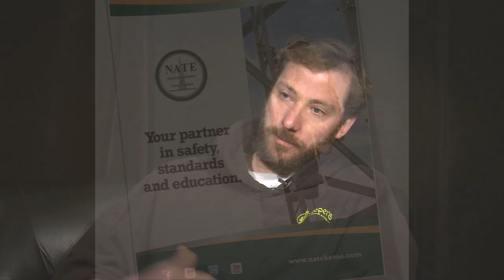"Heart of a Tower Climber" - Wireless Industry Safety Task Force PSA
Wireless Industry Safety Task Force Unveils 100% Tie-Off 24/7 Public Service Announcement Video

(Orlando, Florida) -- The Wireless Industry Safety Task Force today unveiled the first in a series of public service announcement videos as part of the 100% Tie-Off 24/7 Awareness Campaign.

The PSA video entitled "Heart of a Tower Climber" was released during the Task Force meeting that was held at the 2014 PCIA Wireless Infrastructure Show in Orlando, Florida.

"The Wireless Industry Safety Task Force is excited to officially unveil the first Public Service Announcement video in order to drive home the message that 100% tie-off is the law and needs to be adhered to at all times," said Task Force member Sherm Lucius from SAI Communications.

In order to educate industry stakeholders, the 100% Tie-Off 24/7 Awareness Campaign will involve a comprehensive grassroots approach that includes public service announcement videos, paid advertising, earned media efforts, a social media component and collaborating with State Wireless Associations in order to expand the campaign's reach.

"Goodman Networks is a proud participant in the 100% Tie-Off 24/7 Awareness Campaign and we encourage industry stakeholders to place the PSA video on their respective websites and social media networks in order to give this issue maximum visibility," stated John Matias from Goodman Networks.

The Wireless Industry Safety Task Force consists of top safety and operations executives representing wireless carriers, tower owners, OEM's, turnkey/construction management firms and National Association of Tower Erectors (NATE). The Task Force has been established in order to collaborate on best practice solutions to achieve sustainable safety improvements in the industry.

Participating companies and organizations affirming their commitment to the 100% Tie-Off 24/7 Awareness Campaign include: